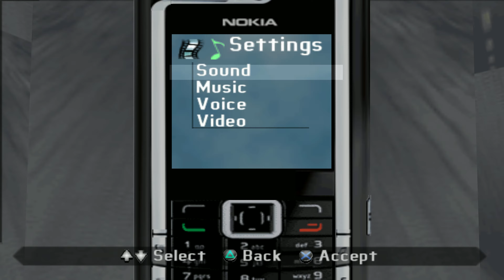Tony Hawk's Downhill Jam [PS2] - Gameplay 4K 60FPS [PCSX2]